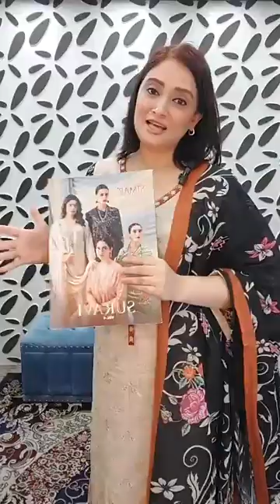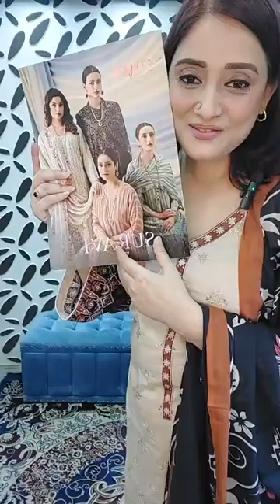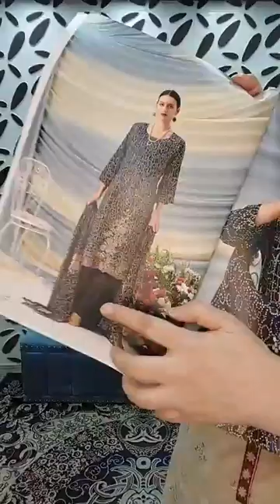Presenting Exclusive New Arrival Party Dress Collection 2024 🎉🎉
Our outlets/shop adresses:
--Gulshan--
Shop 312, Level 3,
Police Plaza Concord
Gulshan 1, Dhaka, Bangladesh
--Dhanmondi--
Shop 227 and shop 223, First Floor
Genetic Plaza
Dhanmondi Road 27, Dhaka, Bangladesh
Call if any necessary:

দৃষ্টি আর্কষণ...